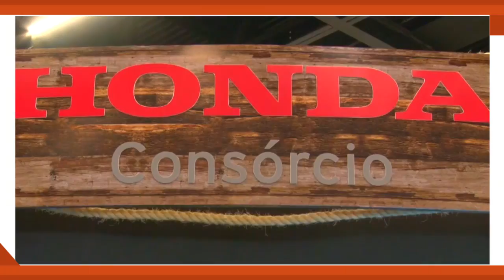Adventure Sport Fair - Max Fercondini e Amanda Richter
Reportagem produzida em parceria da AnimGrafs com a UPTV.